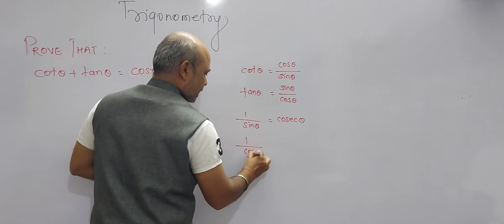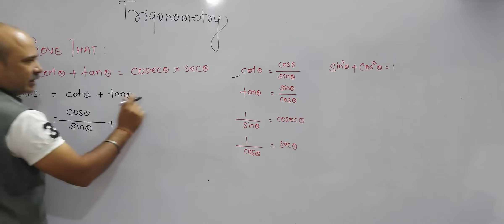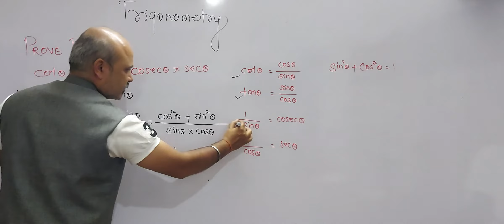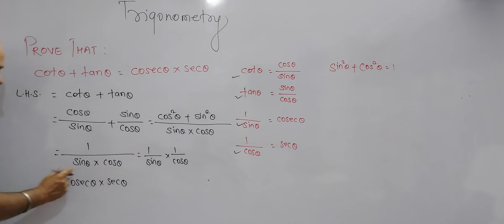Trigonometry | Standard X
Dear Students,
Here's presenting before you Chapter Trigonometry Questions.These questions usually come for boards.